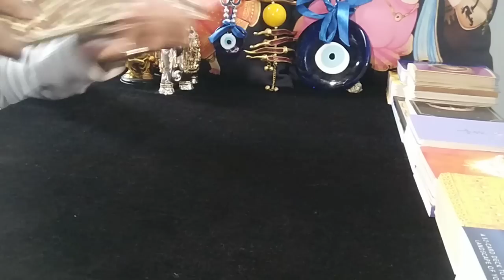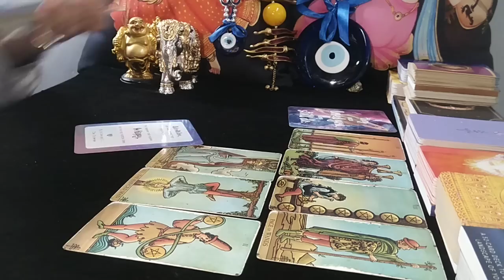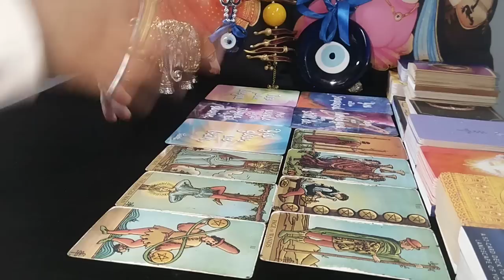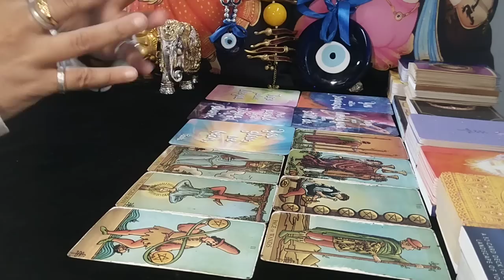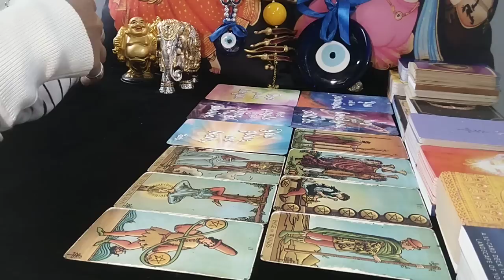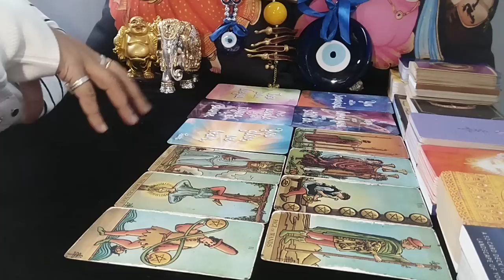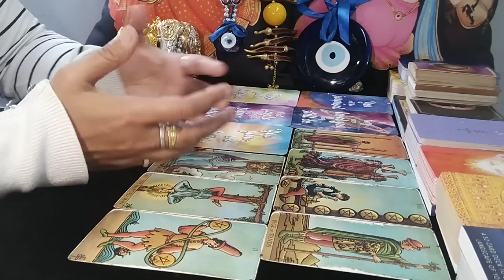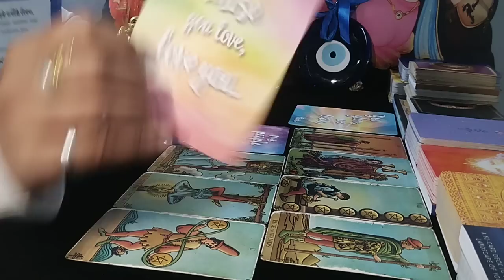❤LIBRA♎"Omg,THEY WANT you BADLY but THEY also have HUGE EGO, but FUN facts ahead!" AUGUST 2023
libra july 2023 reading
libra july 2023 weekly
libra tarot reading july 2023
libra today

EXTENDED TITLE:"Omg,THEY are LITERALLY READY to MARRY you, KNOW THIS FIRST!"

1. This will be a 20-25 Minute pre-recorded video reading.
2. I will use Tarot Cards + Oracle Cards for the same.
3. You can ask 3 well framed questions in this which cannot have sub parts to it (max 2/4 lines explaining each question and no long paragraphs & stories).
4. Please allow 8-10 business working days for your reading to be sent to you. Usually will be delivered in stated time, however sometimes, it might take longer. Thank you (Saturday and Sunday are not business working days)